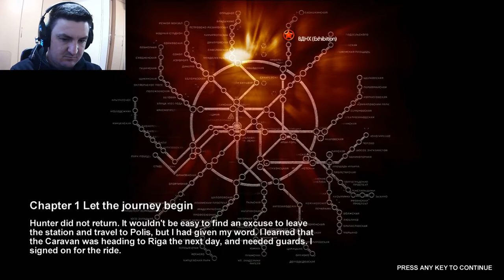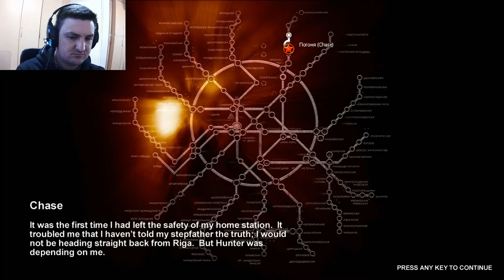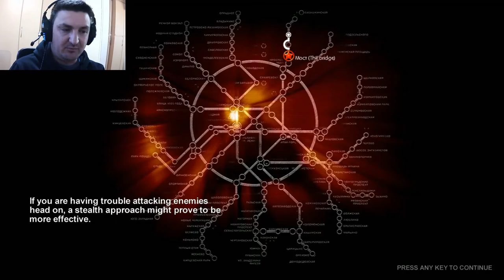I MEET BOURBON | Metro 2033 | The Journey Begins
Episode 2 continues where we left off. Fighting nightmarish mutants and meeting interesting characters. This is metro as it was meant to be played.